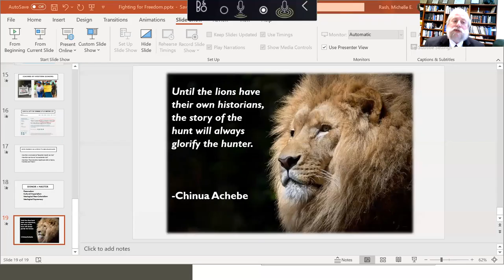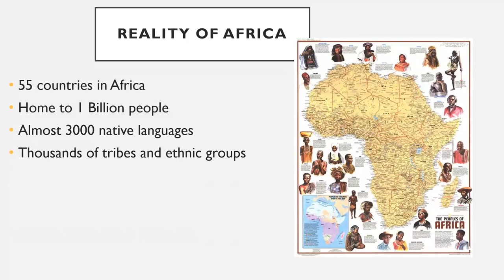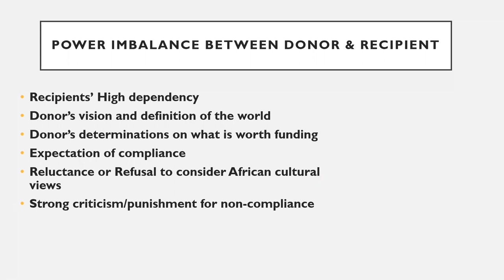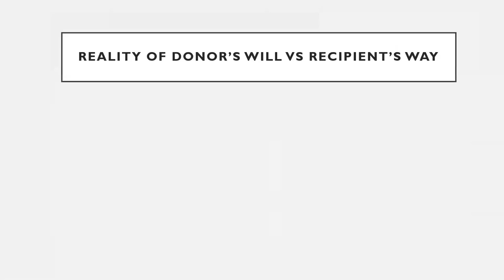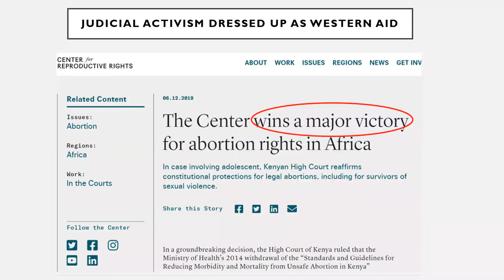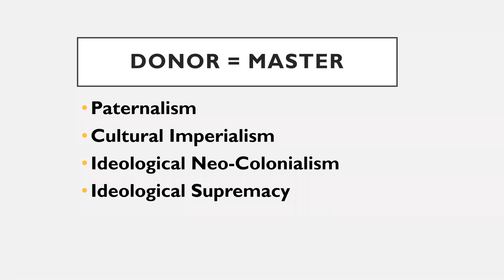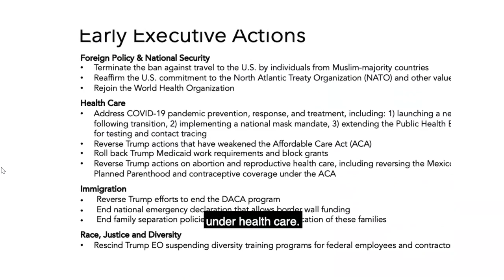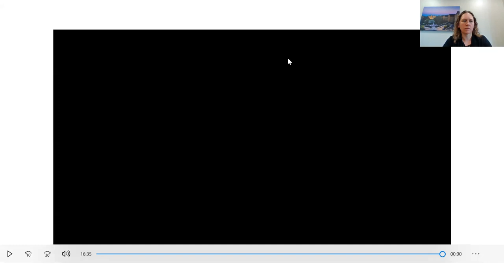Fighting for Freedom: Neo-colonialism and the African Experience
Session One of the day's program on themes of Western influence, African hopes, and the clash between them featuring a presentation and live Q&A with Obianuju Ekeocha, president and founder of Culture of Life Africa.